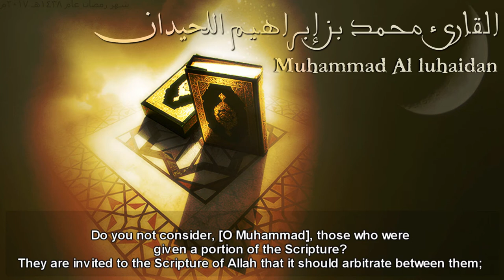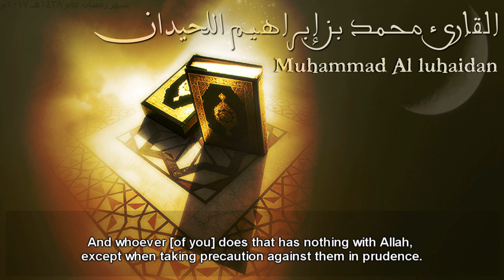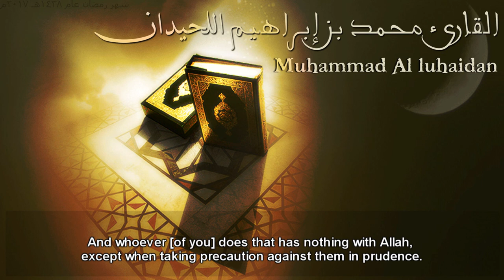(إن الدين عند الله الإسلام) من الليلة الرابعة للشيخ محمد اللحيدان Quran sh. Luhaidan